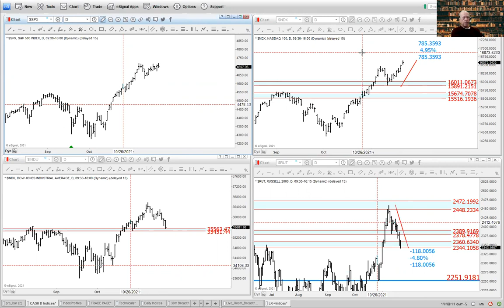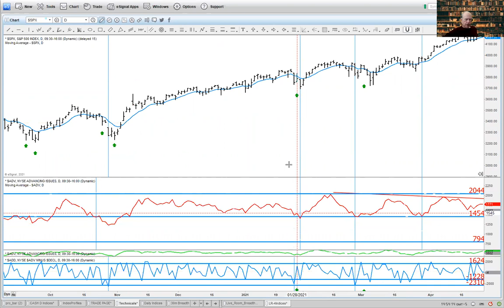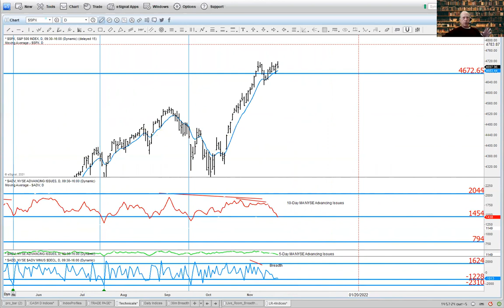Auction Market /Market Profile Analysis_2021_11_21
Price breadth and numerous divergences suggest a potential washout decline early next week.